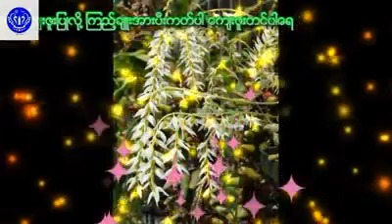ခိုင္ေက်ာ္လင္း အထူး ေလးရပ္သား